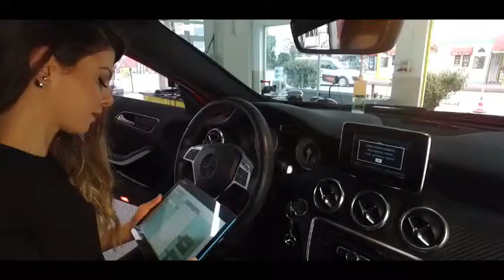Car test lane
Equipment manufacturers.
Test facility available in Coimbatore.

A short video on the services offered at Dr. Wilz Car Test Lane.

Find us @drwilz_cartestlane on Instagram